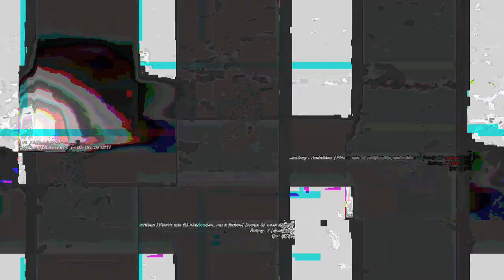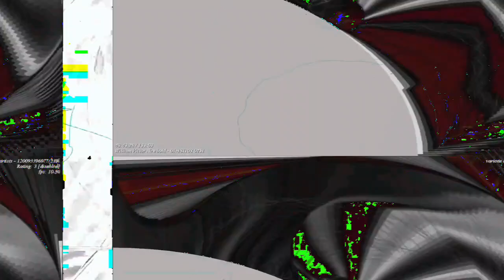[EPILEPSY WARNING] Movie 23 04 25 16h38m47s